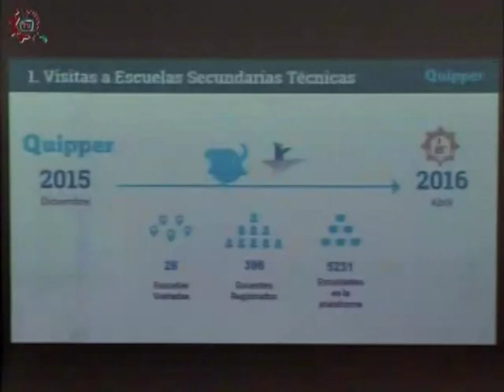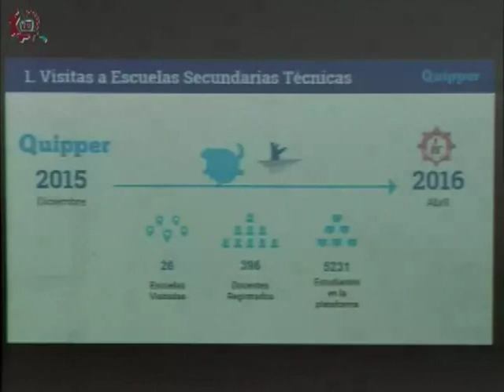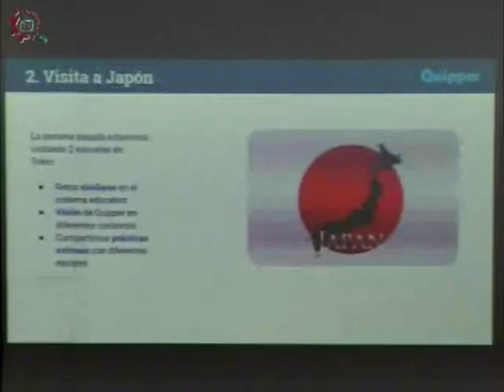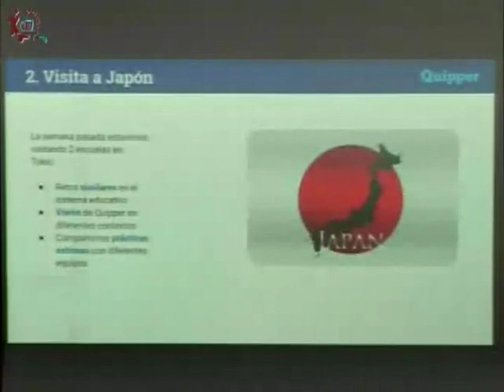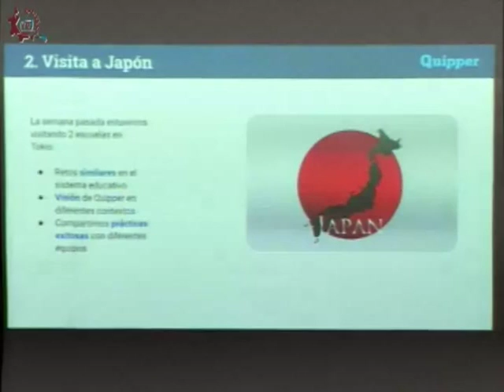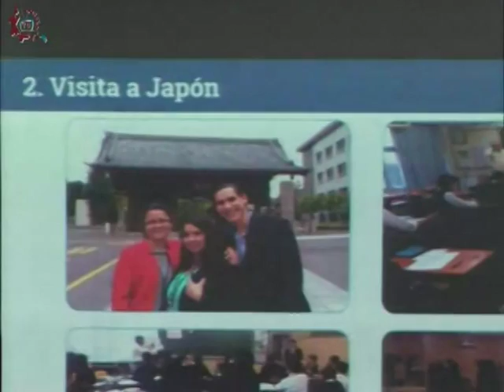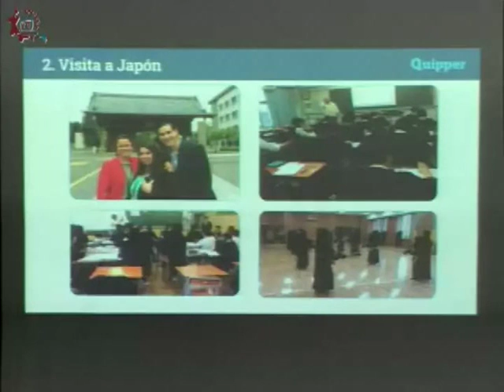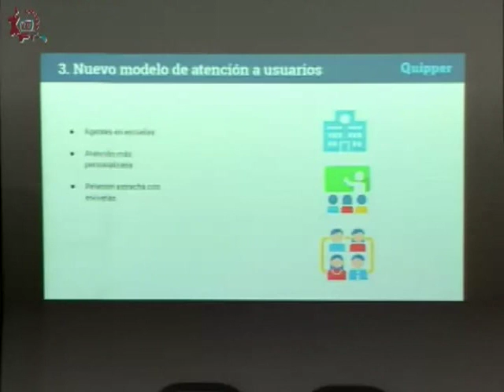20160426-CE1516/TIC'S en mi escuela/Quipper School Visita a Japón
TIC'S en mi escuela. Quipper School Visita a Japón. Invitado: Hugo Martínez. Conduce: Nicté Navarro. Fecha de emisión: 26 de abril de 2016. Este y otros programas los puedes ver